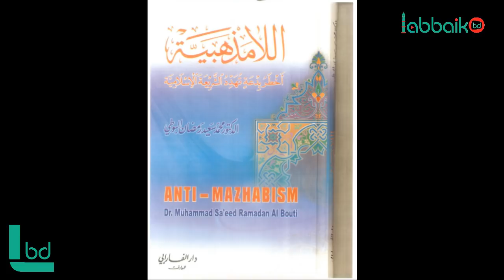শায়েখ মুখলেসুর রহমানের সত্যবাদিতা || বেলাল বিন আলী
শায়েখ মুজাফফর বিন মুহসিনের বলেন "রাসুল সাঃ ভুল করে চলে গেছেন, সাহাবার ভুল করেছেন এবং তাবেই ভুল করেছেন, আমাদেরও ভুল হতে পারে ।এই বিষয়ে শায়েখ মুখলিছুর রহমান সাহেবকে ফোন করা হলে তিনি মুজাফফর সাহেবের বাস্তবতাটা স্পষ্ট করেন । কিন্তু পরে যখন তিনি বুঝতে পারবেন যে, এই কারনে তাদের ব্যবসাতে কিছুটা ঘাটতি এসেছে। পরে যিনি তার সাথে কথা বলেছেন তার উপর কিছু মিথ্যা আপত্তি তুলে,  নিজের দোষটা লুকিয়ে রাখার জন্য । এখানে এই আপত্তিগুলুকে স্পষ্ট করা তুলে ধরা হল।

আশা করি আপনার মূল্যবান মতামত, পরামর্শ, এবং দিক নির্দেশনা উল্লেখিত নাম্বারে বা ইমেইলে বা গ্রুপে পাঠিয়ে আমাদের উপকৃত করবেন । জাজাকাল্লাহু খাইরান